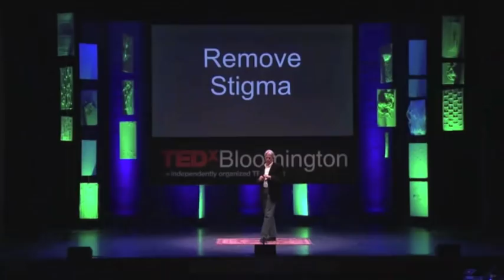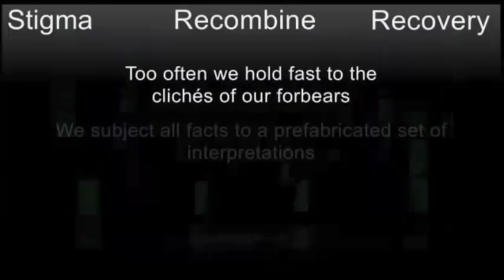No Health Without Mental Health: Denny Morrison at TEDxBloomington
Denny Morrison challenges three commonly held but irrational beliefs about behavioral health care: first, that having a mental illness or addiction is a stigma. ("To compare 'having a bad day' to major depression," he says, "is a bit like comparing a paper cut to an amputation.") Second, that the body and mind are two different things. Third, that if you have a diagnosis of mental health or addiction, it's "a living death sentence." Morrison is Chief Clinical Officer for Netsmart, the leading provider of clinical solutions for health and human services organizations nationwide. He served previously as the CEO of the Center for Behavioral Health (CBH) in Bloomington, Indiana since 1995. CBH was the first behavioral health company to ever win the JCAHO Codman Award for excellence in the use of outcomes measurement to achieve health care quality improvement; the second to win the HIMSS Nicholas E. Davies Award for Excellence in the implementation of Electronic Health Records (EHR); and is still the only organization in the world to have won both awards. In 2007, CBH was awarded the Negley Chairman's Award for Excellence in Risk Management. Morrison has worked in the behavioral health field since 1969. He holds a doctorate in Counseling Psychology from Ball State University.